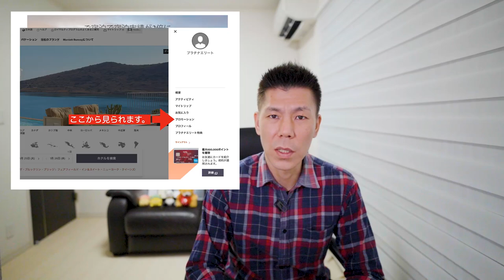【速報】マリオットボンボイホテル新プロモーション発表!!1宿泊で1,000ボーナスP+宿泊実績2倍もらえる!!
マリオットボンボイホテル新プロモーション解説です。

1泊で1,000ボーナスポイント＋宿泊実績2倍もらえるキャンペーンが開始になります。

プロモーションが表示されてない方はデスク電話して登録してもらいましょう！！

プロモーションはマリオットボンボイアプリ/WEBのマイページのプロモーションから確認できます。(エントリーもそちらからできます)

10万円決済+6,000P
25万円決済+15,000P
35万円決済+18,000P
35万円決済分+3,500P

☑️使用機材